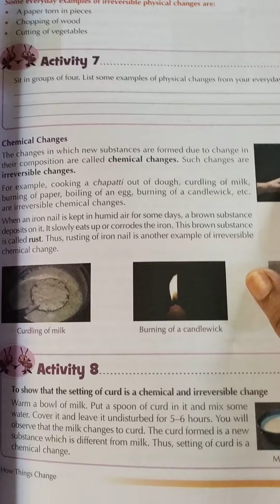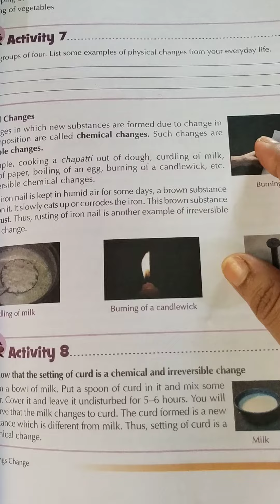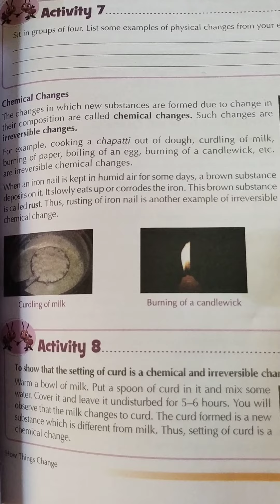Chemical changes, std 6,